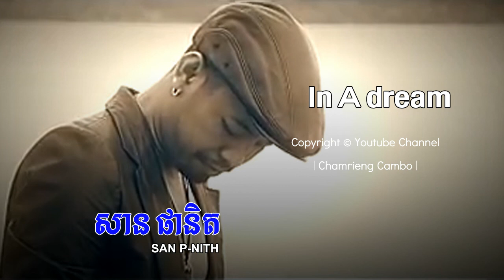In A Dream -សាន ផានិត | San Panith​ | Khmer Song | Chomreing Cambo